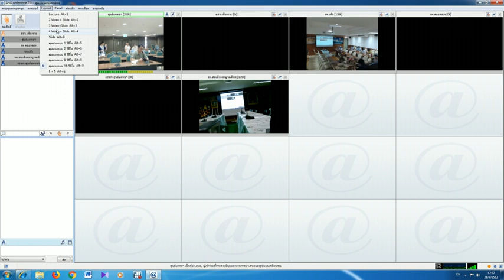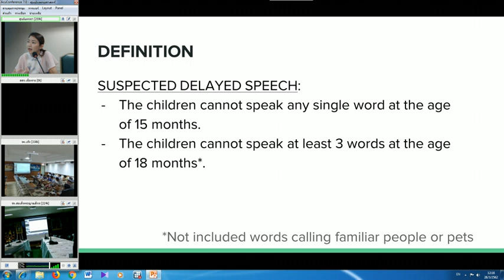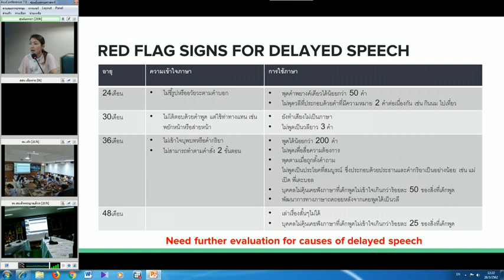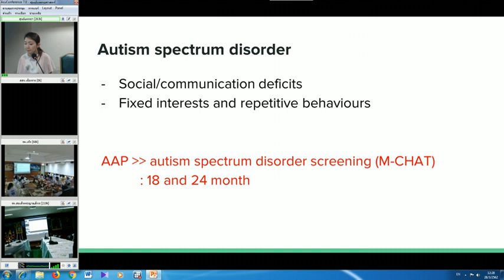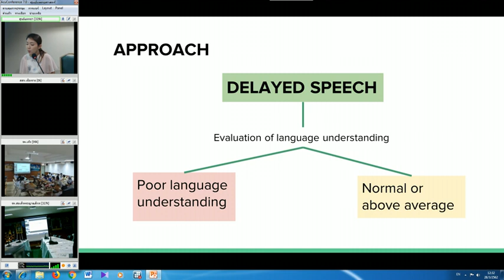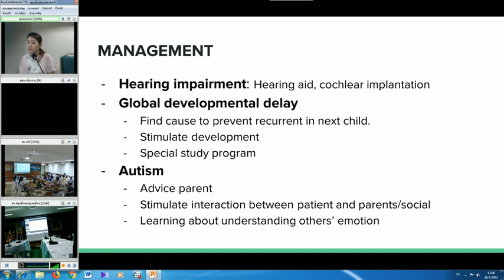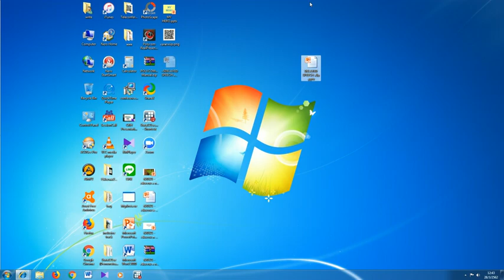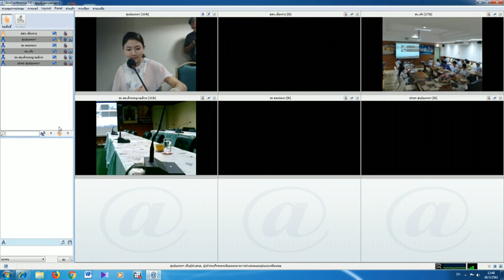Delayed Speech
การประชุมวิชาการ Teleconference วันที่ 28 มีนาคม 2562
โดย พญ.สุชฎาวีร์ วงษ์ชัยภวัฒน์
กุมารแพทย์ รพ.เชียงรายประชานุเคราะห์